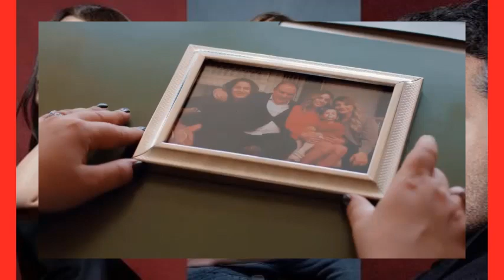TRAICIONADA (INFIEL) - CAPITULO 37 (ARGENTINA TELEFE) MARTES 19/9/23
NACE UN NUEVO AMOR!!
BAHAR SE ENAMORA DE MELIH, EL HERMANO DE GONUL!!